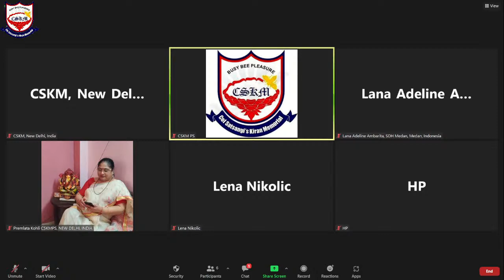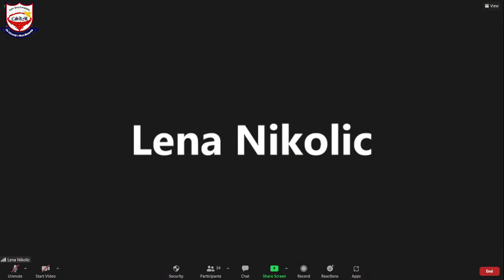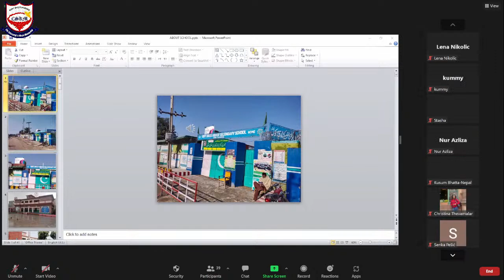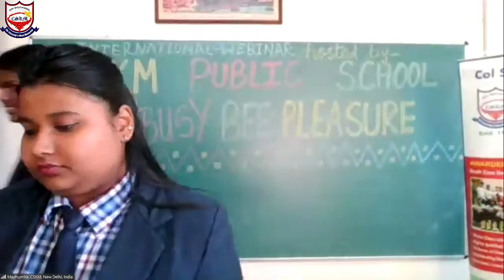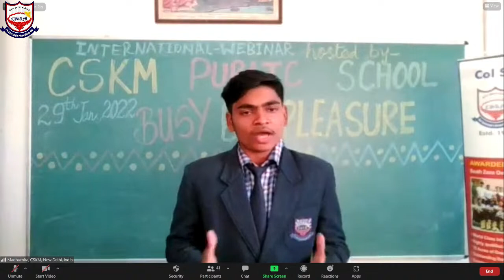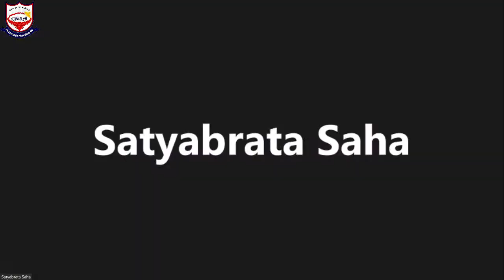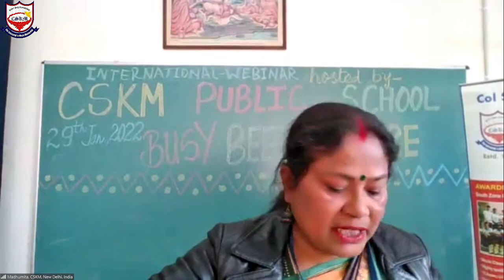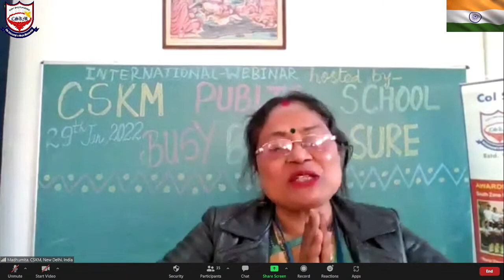International Webinar - Celebrating 75 years of Indian Independence, Azadi ka Amrit Mahotsav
International Webinar - Celebrating 75 years of Indian Independence, Azadi ka Amrit Mahotsav hosted by CSKM Public School